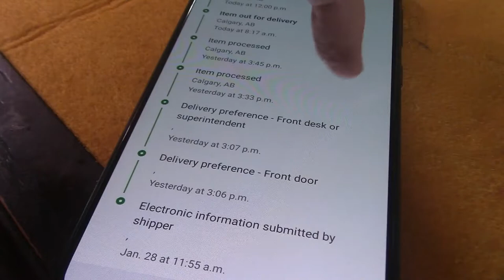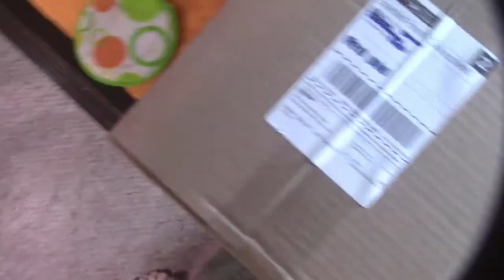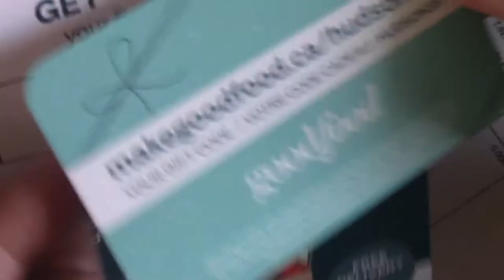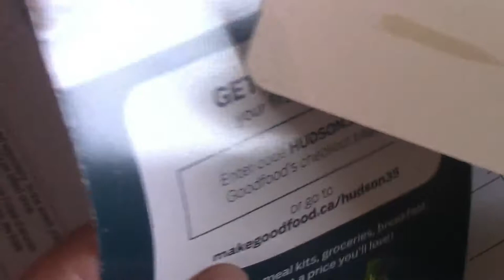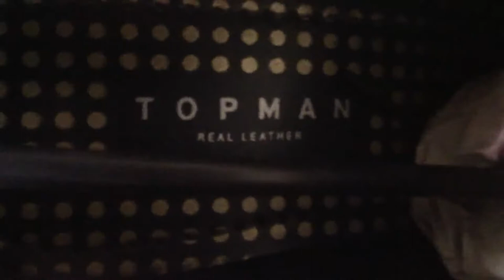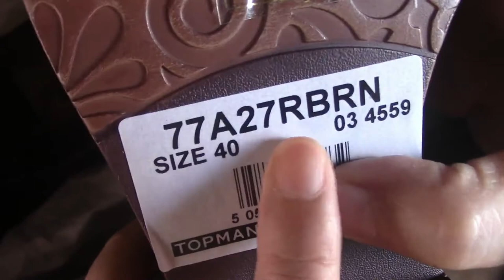🆕Unboxing 🎁Early Valentine Day Gifts/Mở hộp quà cho ngày Lễ tình nhân sớm